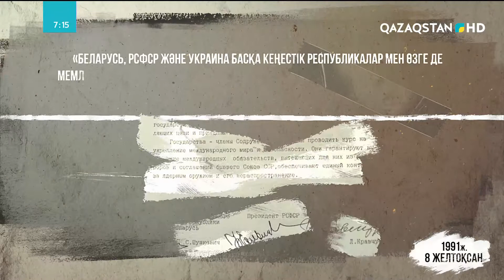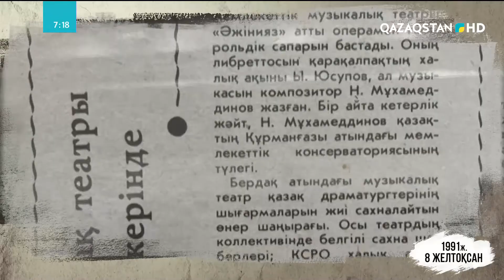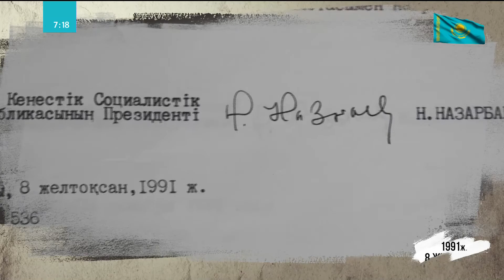«Бір күннің тарихы»: 8 желтоқсан